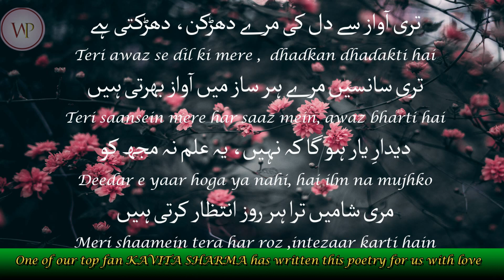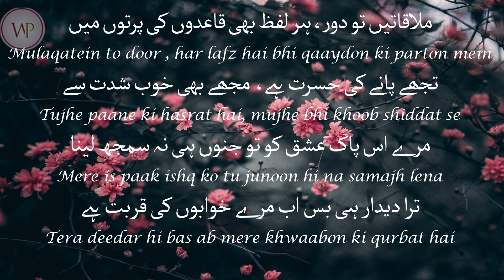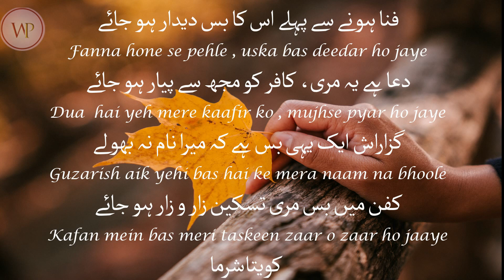Mohabbat / Love Poetry in Urdu / Hindi by Kavita Sharma || Romantic Nazm || WhatsApp Status Poetry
Mohabbat Shayari in Urdu Hindi by Kavita Sharma || Romantic Nazm || WhatsApp Status Poetry

Teri awaz se dil ki mere ,  dhadkan dharakti hai
teri saansein mere har saaz main, awaz bharti hain
deedar e yaar hoga ya nahi, hai ilm na mujhko
meri shaamein tera har roz ,intezaar karti hai

Mujhe tu aftaab mat samajh lena, ke dhal jaaun
mai mausam bhi nahi jo thodi daer , mai badal jaun
main to woh uns hu , mahroom jo teri mohabbat se
teri khatir ye daulat kya, main rooh bhi naam kar jaaun

Tere hone ki aahat hi, mere zakhmon ka marham hai
tere deedar ki khwaahish hi bas, jeene ka maqsad hai
mile khushiyan tujhe har baar, meri har dua bole
naseebon ki likhawat main, mere bas yaar furqat hai

mulaqatein to door , lafz hai , qaaydon ki parton mein
tujhe paane ki hasrat hai, muje bhi khoob shiddat se
mere is paak ishq ko tu junoon he na samajh lena
tera deedar hi bas ab mere khwaabon ki qurbat hai

Hai aarzoo meri ek baar, ke jee bhar tujhe dekhun
teri aankhon main apne pyar ki, wo ik lahar dekhu
tu kehti hai tuje bhi ishq hai mujhse muqaddas sa
bayan e ishq ki ye intehaa beintehaa dekhun

Yoon to kya cheez hai ,tere mere ye beech daayra
mahaz banta nahi koi kavita se yun shaayra
Khuda se hai yehi bas ilteja deedar ho jaye
ankahe ehsaason ka , Khuda jaane ye silsila

fanna hone se pehle , uska bas deedar ho jaaye
dua ye hai mere kaafir ko , mujhse pyar ho jaaye
guzarish ik hai, bas wo ke mera, naam na bhoole
kafan mein bas meri taskeen zaar zaar ho jaaye

تری آواز سے دل کی مرے دھڑکن، دھڑکتی ہے
تری سانسیں مرے ہر ساز میں آواز بھرتی ہیں
دیدارِ یار ہو گا کہ نہیں، یہ علم نہ مجھ کو
مری شامیں ترا ہر روز انتظار کرتی ہیں

مجھے تو آفتاب مت سمجھ لینا کہ ڈھل جاؤں
میں موسم بھی نہیں جو تھوڑی دیر میں بدل جاؤں
میں تو وہ انس ہوں محروم جو تیری محبت سے
تری خاطر یہ دولت کیا،میں روح بھی نام کر جاؤں

ترے ہونے کی آہٹ ہی مرے زخموں کا مرہم ہے
ترے دیدار کی خواہش ہی بس جینے کا مقصد ہے
ملیں خوشیاں تجھے ہر بار، میری ہر دعا بولے
نصیبوں کی لکھاوٹ میں مرے بس یار فرقت ہے

ملاقاتیں تو دور،ہر لفظ بھی قیدوں کی پرتوں میں
تجھے پانے کی حسرت ہے، مجھے بھی خوب شدت سے
مرے اس پاک عشق کو تو جنوں ہی نہ سمجھ لینا
ترا دیدار ہی بس اب مرے خوابوں کی قربت ہے

ہے میری آرزو اک بار جی بھر کے تجھے دیکھوں
تری آنکھوں میں اپنے پیار کی وہ اک لہر دیکھوں
تُو کہتی ہے تجھے بھی عشق ہے مجھ سے مقدس سا
بیانِ عشق کی یہ انتہا بے انتہا دیکھوں
یوں تو کیا چیز ہے یہ تیرے میرے بیچ دائرہ
محض بنتا نہیں کوئی کویتا سے یوں شاعرہ
خدا سے ہے یہی اب التجا دیدار ہو جائے
ان کہے احساس کا خدا جانے یہ سلسلہ

فنا ہونے سے پہلے اس کا بس دیدار ہو جائے
دعا ہے یہ مری، کافر کو مجھ سے پیار ہو جائے
گزاراش ایک یہی بس ہے کہ میرا نام نہ بھولے
کفن میں بس مری تسکین زار و زار ہو جائے

✍ کویتا شرما